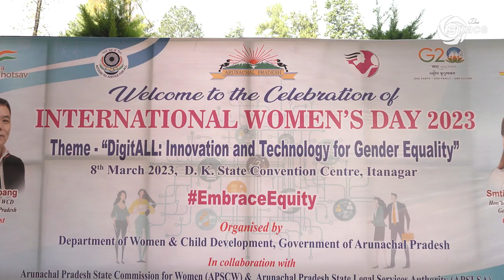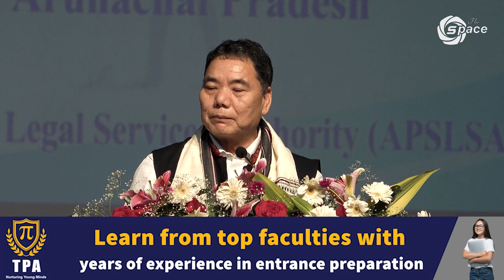EmbraceEquity International Women's Day was observed in DK hall, Itanagar.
EmbraceEquity International Women's Day was observed with the theme 'DigitALL: Innovation and Technology for Gender Equality', in DK hall, Itanagar.